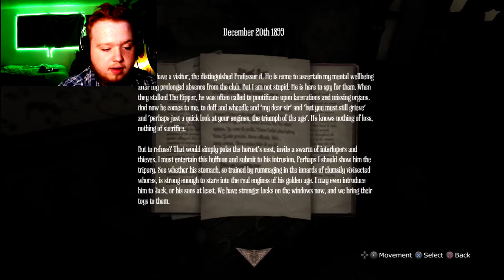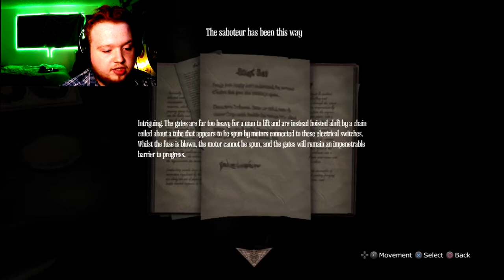Precious Eagle Cactus Fruit Duh? Amnesia A Machine For Pigs Part 2